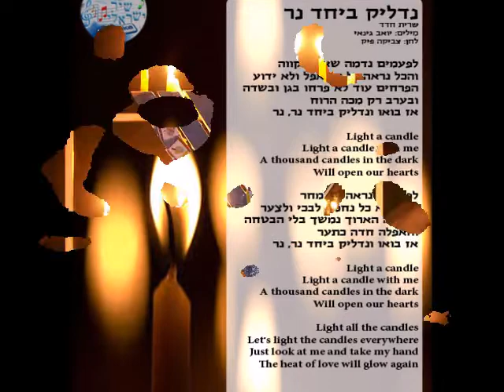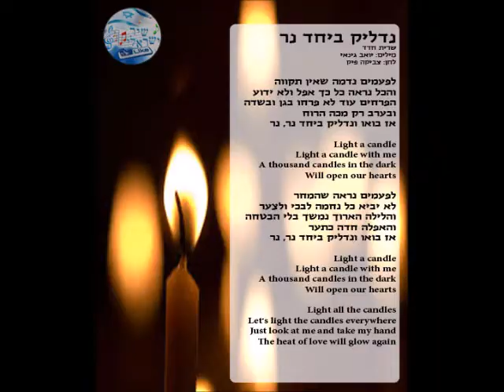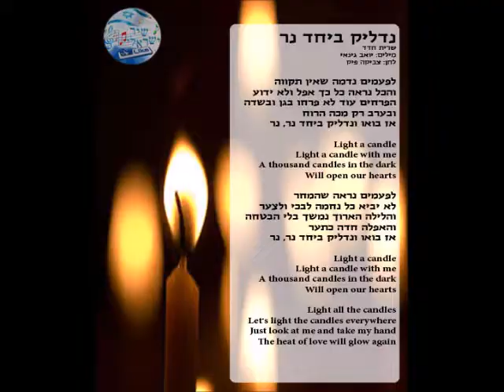שיר ישראלי - רון בכר - שרית חדד - נדליק ביחד נר - גינאי - פיק - הגרסה עברית eurovision 2002 israel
שיר ישראלי - רון בכר - שרית חדד - נדליק ביחד נר - יואב גינאי וצביקה פיק - eurovision 2002 israel
לפעמים נדמה שאין תקווה
והכל נראה כל כך אפל ולא ידוע
הפרחים עוד לא פרחו בגן ובשדה
ובערב רק מכה הרוח
אז בואו ונדליק ביחד נר, נר

Light a candle with me
A thousand candles in the dark
Will open our hearts

לפעמים נראה שהמחר
לא יביא כל נחמה לבכי ולצער
והלילה הארוך נמשך בלי הבטחה
והאפלה חדה כתער

Light all the candles
Let's light the candles everywhere
Just look at me and take my hand
The heat of love will glow again